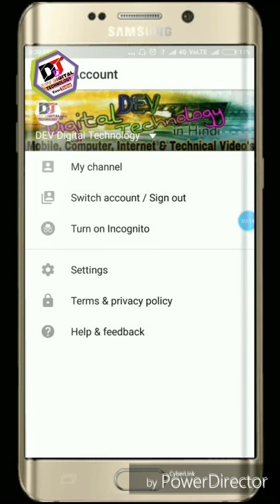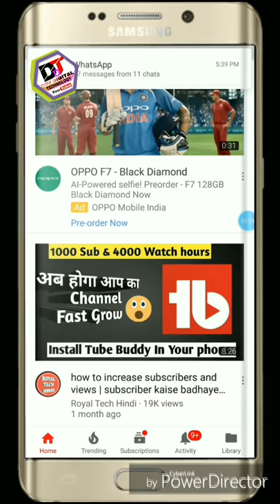🔥How to add"Trending Now" feature (Link) in YouTube Trending video in Hindi, Dev Digital Technology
Trending now

Thanks